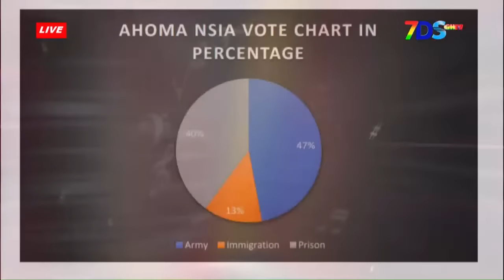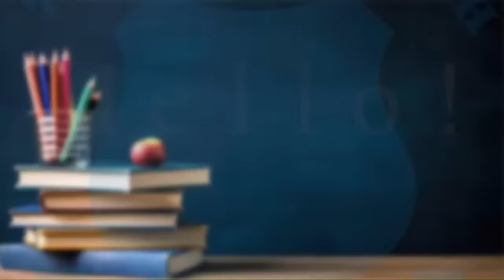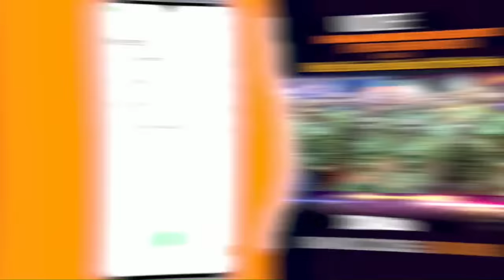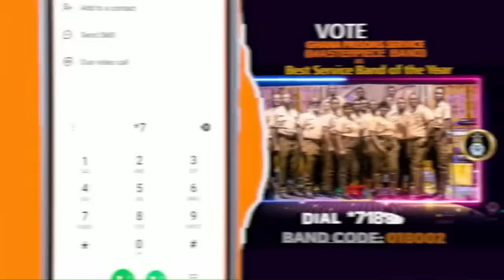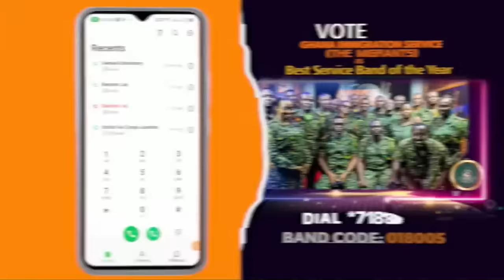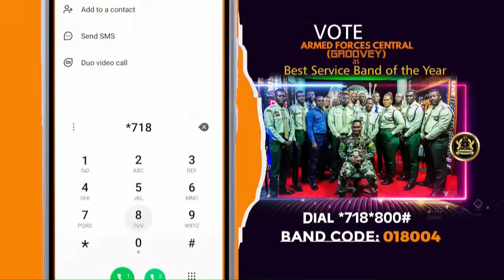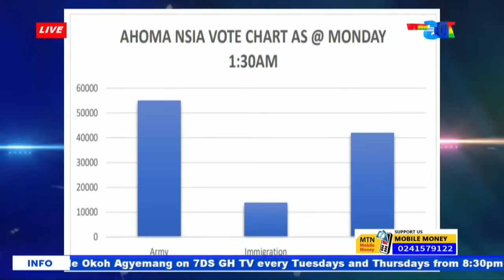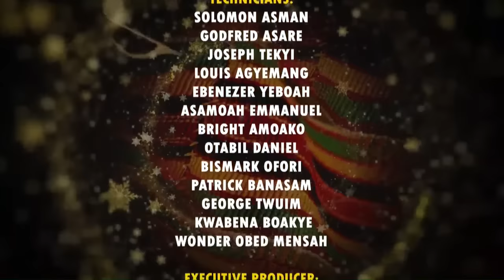AHOMA NSIA SERVICE BAND SHOW || 17-12-2023